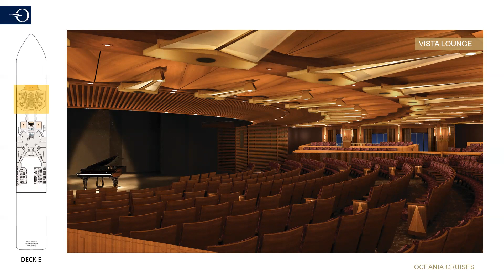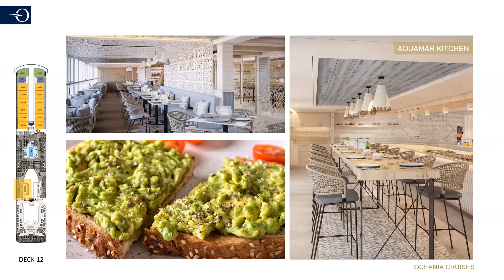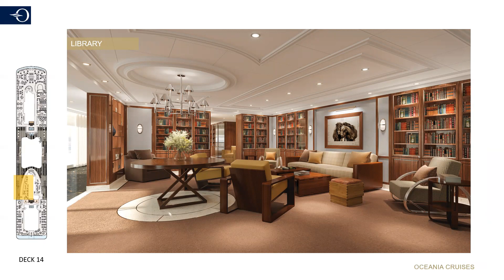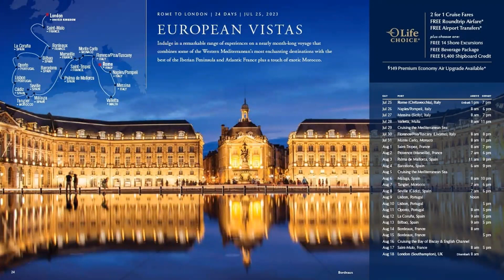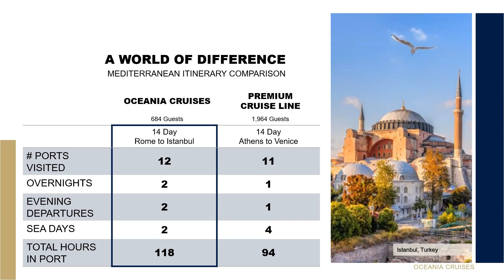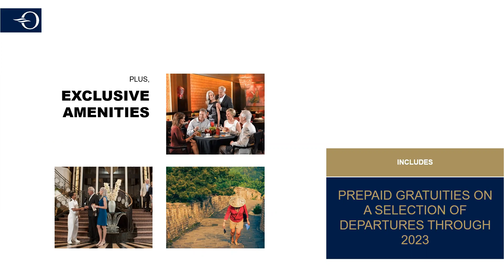Introducing Vista from Oceania Cruises [CruiseWebinar]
Preview Oceania Cruises' newest luxury ship, Vista. Now on sale, Vista will deliver The Finest Cuisine at Sea, marvelous residential furnishings and many new and unique dining and guest experiences. Discover a new way of seeing the world and preview Vista's inaugural itineraries from Oceania Cruises!

Questions About Cruising?

Featured content courtesy of Oceania Cruises.